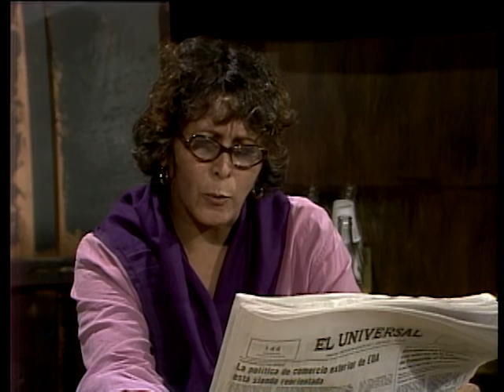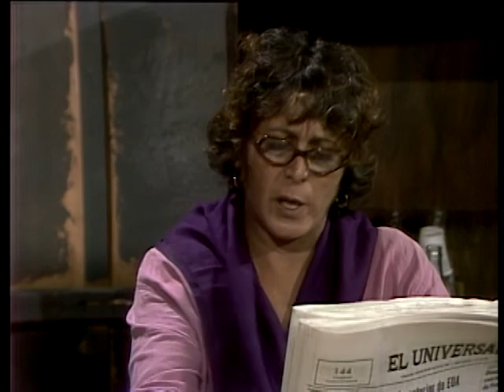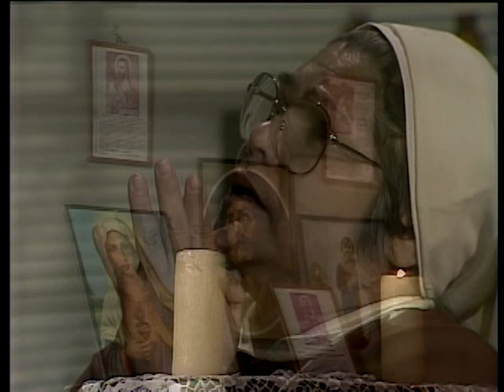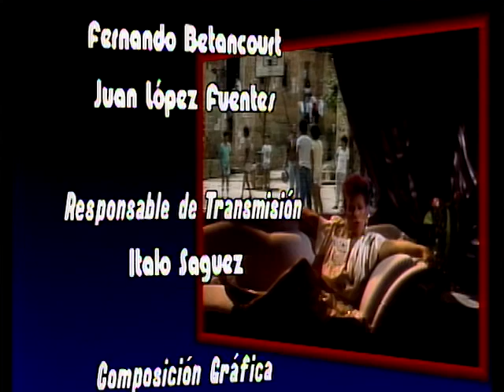Inmensamente Tuya - Episodio 054